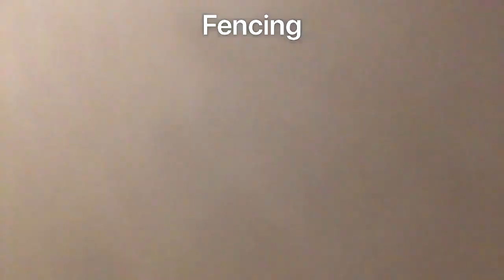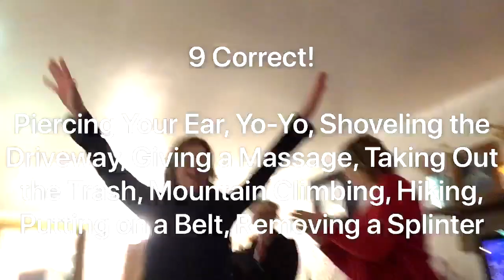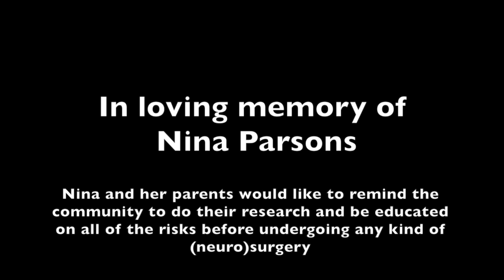Vlogging with EDS: I Have Compartment Syndrome and I Bit My Physical Therapist | Week 61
Sorry that this weeks vlog was a tad bit boring.  My week was a tad bit boring.  Most of my time has revolved around just keeping the swelling down in my leg.  Its a very glamorous life that I lead.  But I do have a whole section filmed of me responding to your comments that I had to cut out for time's sake.  Would you guys like it if I post that as a separate video?

This week's featured vlogger is  "Chronically Sick and Smiling"
She is fairly new to vlogging and has had a lot on her plate lately but always lives up to her name.  Definitely worth a watch!

I do ask that you keep the family and friends of Nina in your thoughts and prayers.  Her loss is a major one for our community and unfortunately I do believe it could have been prevented.  I know that I share a lot of the positives of neurosurgery here on this channel, but Nina's family is urging everyone to remember that any surgery on EDS patients is major surgery, especially neurosurgery.  There are always risks.  I don't ever want to scare you, I am so so glad that I have had the surgeries I have had and I think most patients would agree.  My experiences have all been positive and I feel that I can trust my surgeon with my life; I have many times.  But they are just asking that you make sure to do your research and educate yourself on any and all potential risks before undergoing surgery.  And I 100% agree.   I think its also important to remember that not all surgeons are necessarily cut out to be operating on EDS patients.  Our bodies do not respond to surgery and medications the same way as the average patient, and it is key that your surgeon fully understand this before taking on your case.